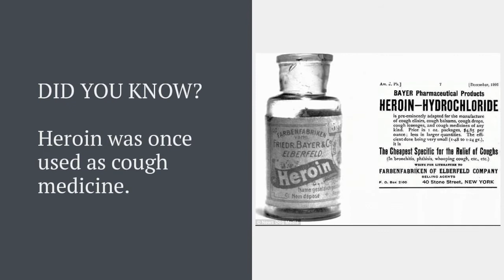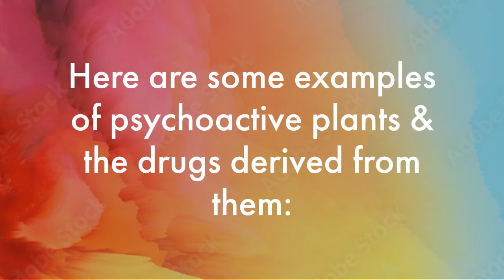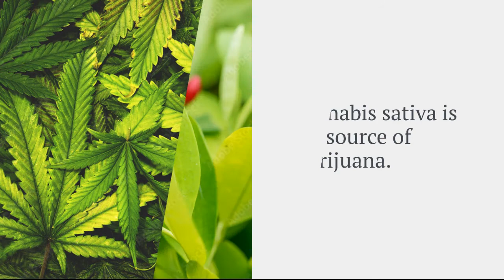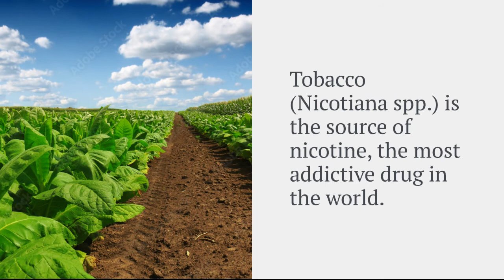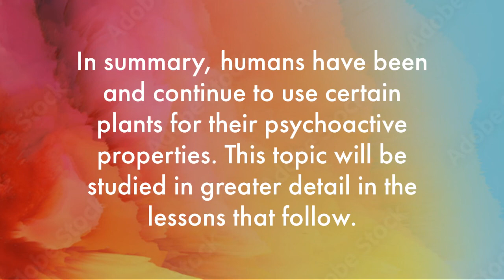Psychoactive Plants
This video is an introduction to psychoactive plants